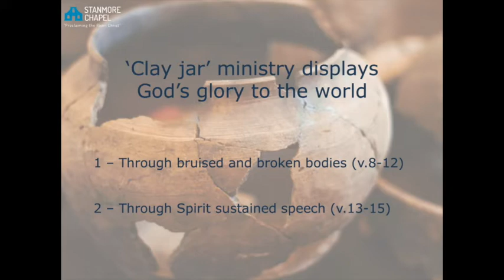Clay jar ministry - for the world (2 Corinthians 4:7-15)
This is our Sunday message from Sunday 21 February 2021.
Preached by James Sant, it is part one of a two part series in the book of 2 Corinthians.